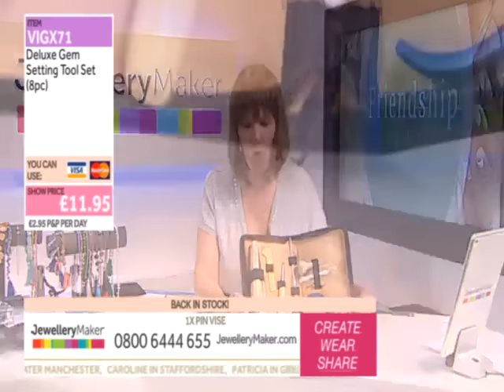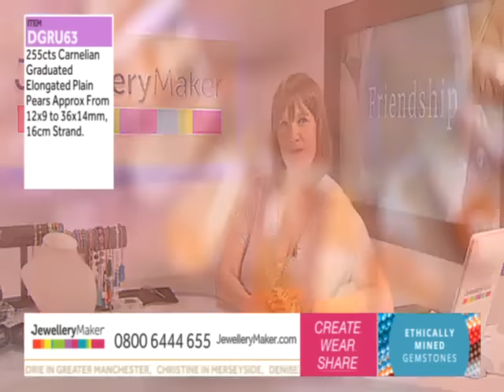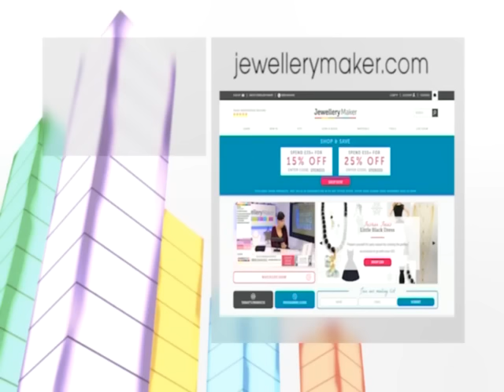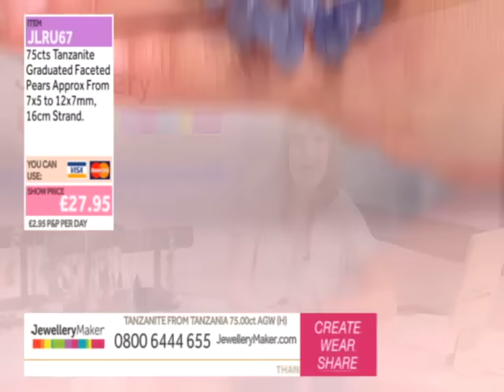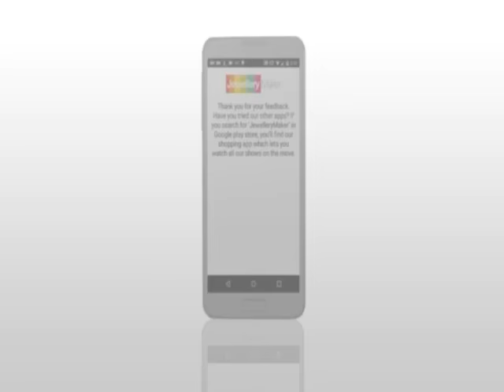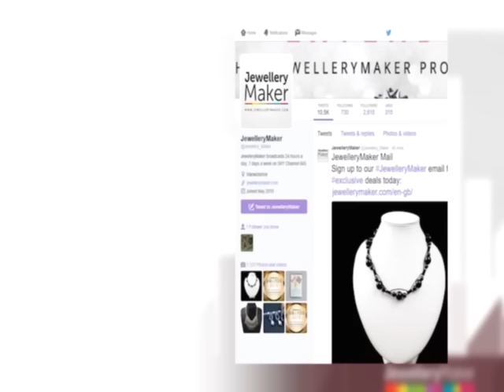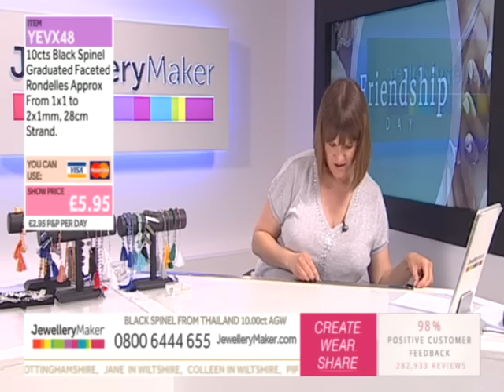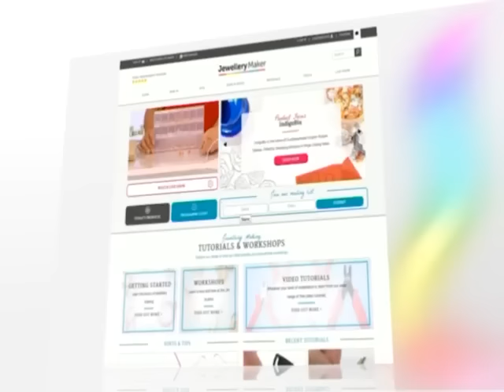Jewellery Maker Live 8/06/2016 - 5pm - 10pm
For fantastic deals on brand new jewellery kits, bead strands and jewellery bundles, watch our latest video from the Jewellery Maker Late show.

Join presenter Zena to catch-up on this fun-packed show, as well as some inspirational jewellery making demonstrations from Sara. If you're looking for genuine gemstone beads to include in your jewellery making, you're in the right place! Zena showcases some incredibly beautiful genuine gemstone beads, including Tanzanite beads, as well as Amazonite beads. But that's certainly not all - we have Lapis Lazuli beads, Opal beads and much more to tempt you with, from jewellery making tools to jewellery making threads.

If you'd like to purchase any of the products in the Jewellery Maker Late show, head over where you can buy the items you need to make jewellery online! Please note that this is a live recording of the Jewellery Maker Late show on 8/06/2016, so some of the products may no longer be available online. If this is the case, call our customer service team on 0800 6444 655, who will be happy to help you find the right product.

To find the kits used by Sara during today's show please go to the following links;

We update daily with jewellery making tutorials, new products and amazing jewellery making bargains.

Guest Designer: Sara Elvin